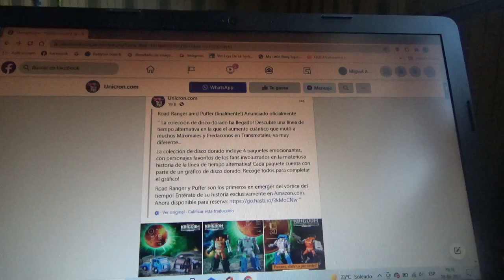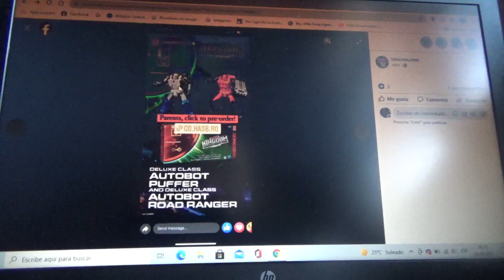1eras imágenes de Transformers Kingdom War For Cybertron Puffer y Road Ranger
Repaints de Huffer y Pipes de Kingdom WFC